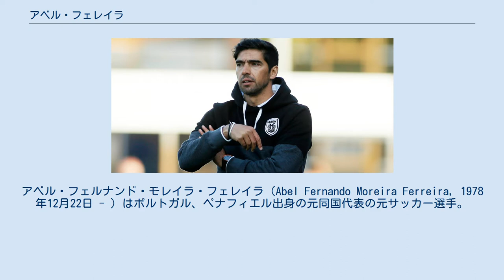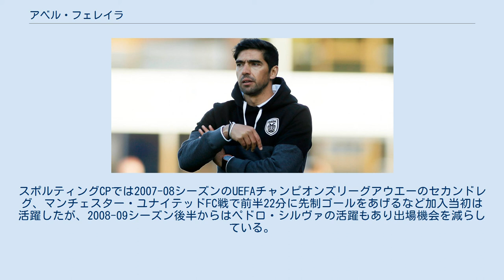アベル・フェレイラ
アベル・フェルナンド・モレイラ・フェレイラ（Abel Fernando Moreira Ferreira, 1978年12月22日 - ）はポルトガル、ペナフィエル出身の元同国代表の元サッカー選手。
現在はカンピオナート・ブラジレイロ・セリエAのSEパルメイラスの監督を務めている。
 1997-98シーズンに3部リーグに所属する地元のFCペナフィエルでデビューし、3年後にヴィトーリアSCに移籍する。
1シーズン目に21試合に出場して、結果を残した。
2シーズン目は27試合に出場して、レギュラーの座を確保したと思われたが、ヴィトリアでの残りの2シーズンは合計32試合と不調に終わった。
2004年、SCブラガに移籍し、1シーズン目で32試合に出場と、自身最多タイの出場試合数だった。
スポルティングCPでは2007-08シーズンのUEFAチャンピオンズリーグアウエーのセカンドレグ、マンチェスター・ユナイテッドFC戦で前半22分に先制ゴールをあげるなど加入当初は活躍したが、2008-09シーズン後半からはペドロ・シルヴァの活躍もあり出場機会を減らしている。